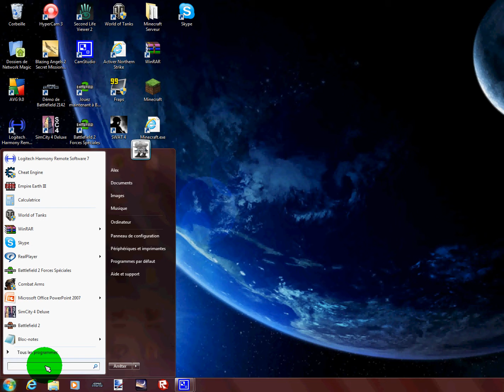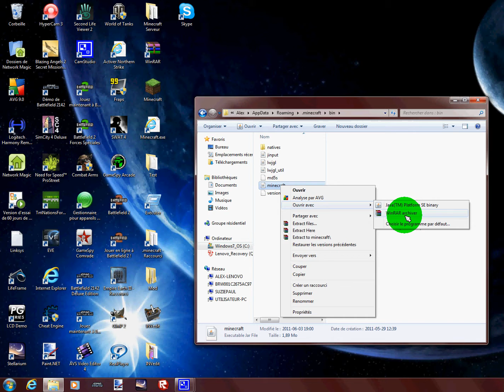Minecraft ~ Comment éditer les petits titres jaunes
"Les petits titres jaunes" ne vous disent surment rien. Regarder la vidéo et vous comprendrerez.